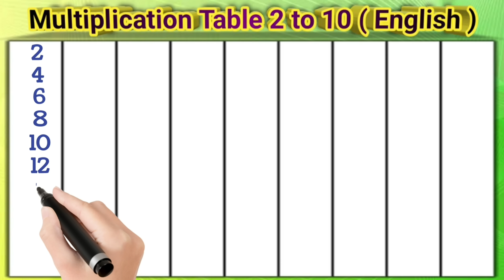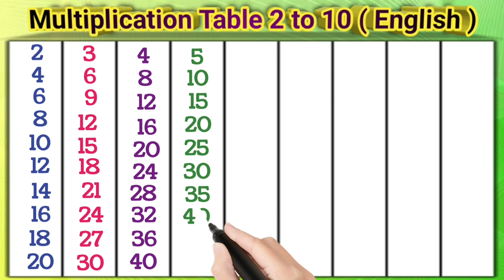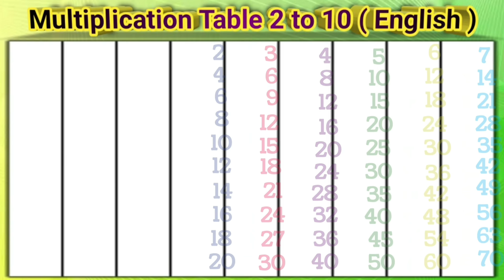Multiplication Table 2 to 10 (English Version)। Table of 2। 2 se 10 Tak Pahada English Mein! 2 से 10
Hi-
I am Karthina welcome to my chennel " Kat gowda kids"

                                Is video me mai Sikhenge Multiplication table of 2 to 10 in English, Mujhe umid hai aapko video bahut pasand aayegi.

Contant cover-

1. Table of 2 to 10 in English

2. Table of two to ten in English

3. Do se das tak pahada

4. Multiplication 2 to 10 in English

5. 2 to 10 padaha

6. Pahada for kids

multiplication table
multiplication
multiplication song
multiplication table - 14
multiplication tricks
table table
table of 2
table table table
table 2 to 20
table of 14
table no 21 songs
table of 4
Pahada
pahada table
pahadan
pahada
pahada table 1 to 20
pahada table 1 to 20 in hindi
2 20 table
2 20 tak table
2 20 table maths